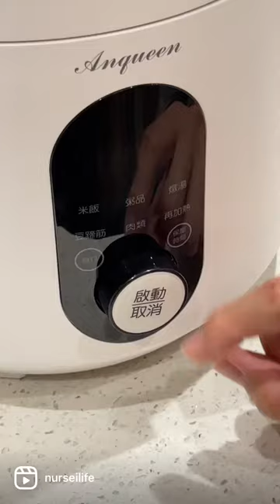咖喱牛排簡單煮大口吃！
今天就來煮咖哩吧！
哈， 是悶燒鍋一直沒開箱 剛好有牛排 就煮啦～
鍋子和牛排都是我有賣的